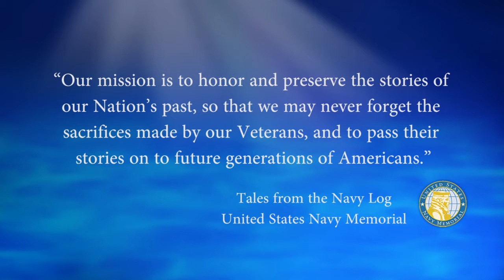USNM Interview of Richard MacEwen Part Ten Preparing to report to the USS Constellation